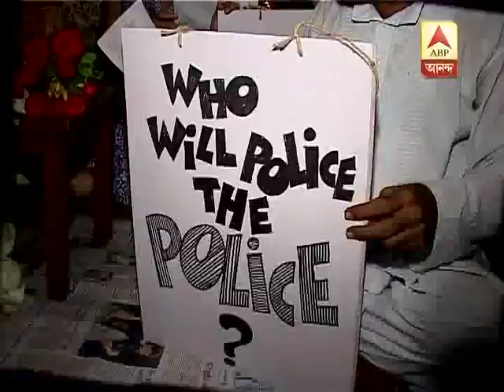Gyanbant's promotion: reactions the then protesters in Rizwan case